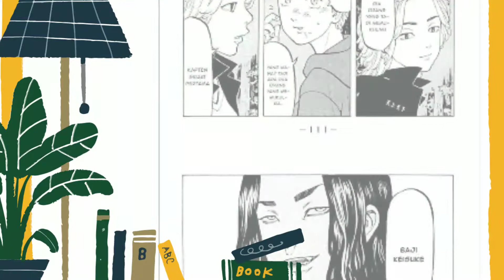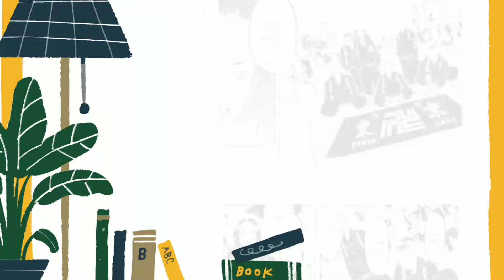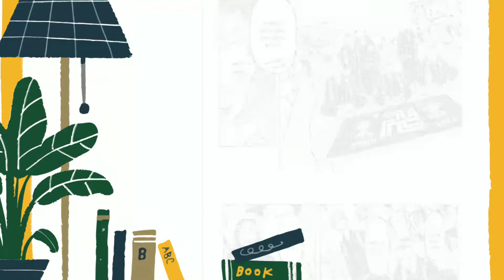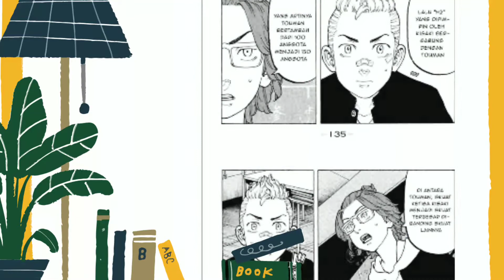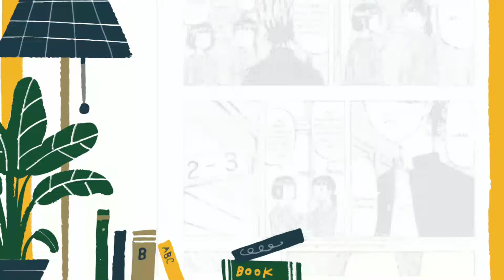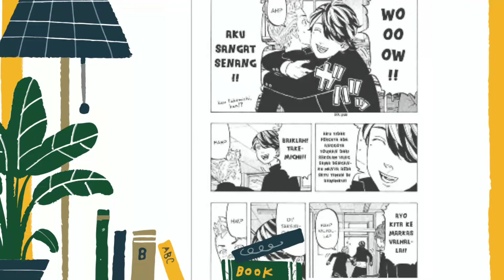TOKYO REVENGERS EPISODE 14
Assalamualaikum
Semua terima kasih telah mampir untuk menonton Spoiler tokyo revengers episode 14dari muse Indonesia, jadi Support channel kami ya teman teman..

Selamat menonton📍

Nb: untuk video nya sengaja mimin efek kan karena untuk menghindari copyright so enjoy menonton nya yaa 😉